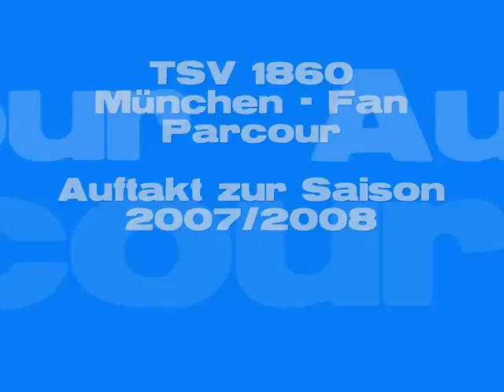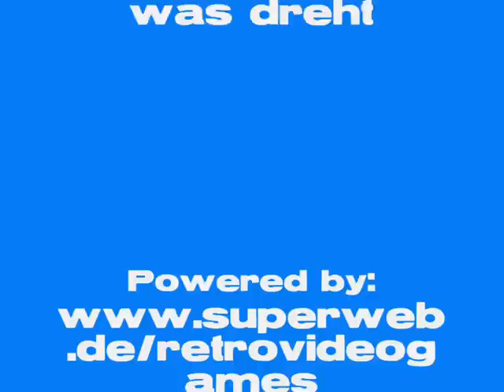TSV 1860 München - Sommerfest 2007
Sommerfest und Showtraining des TSV 1860 München (Saison 2007/2008) am Münchener Flughafen.